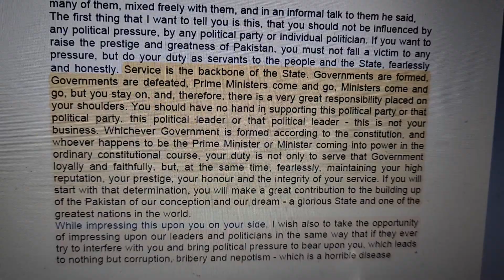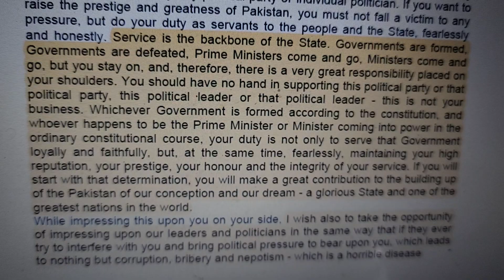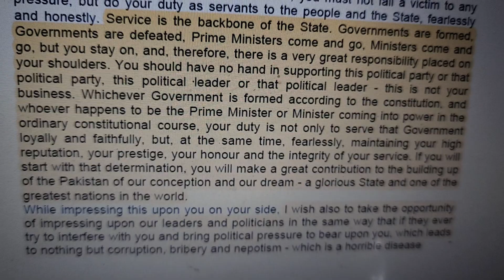book my brother by Fatima jinnah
Fatima jinnah
qaid e azam